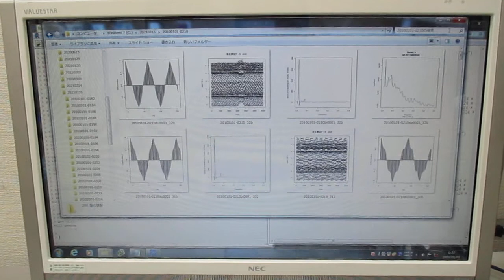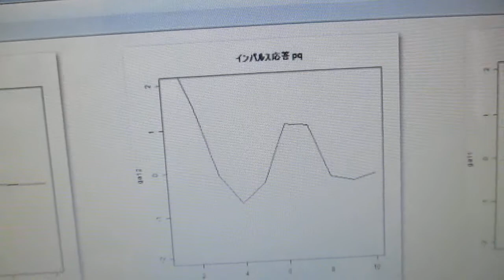超音波の伝搬状態を測定・解析・評価することによる表面検査技術